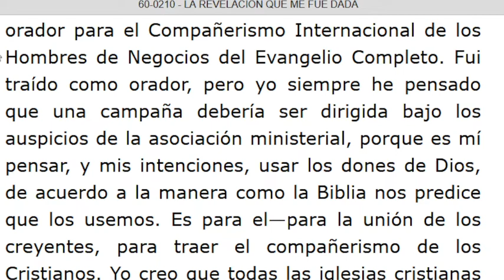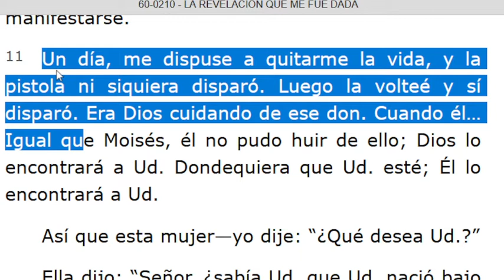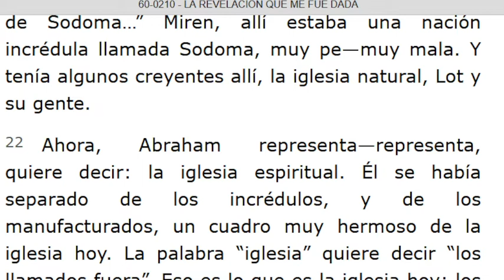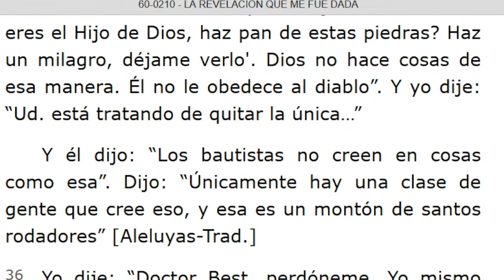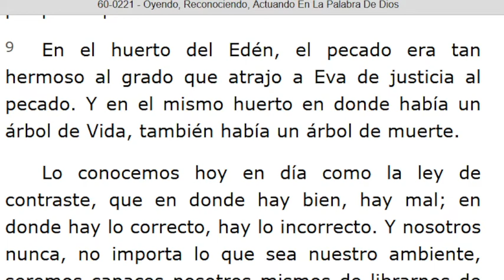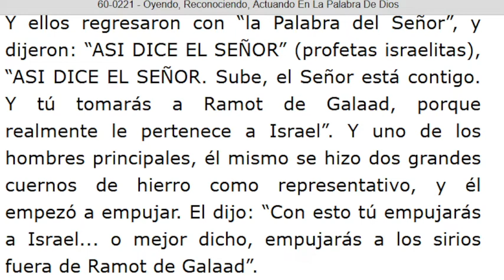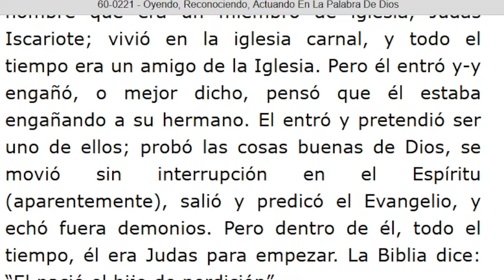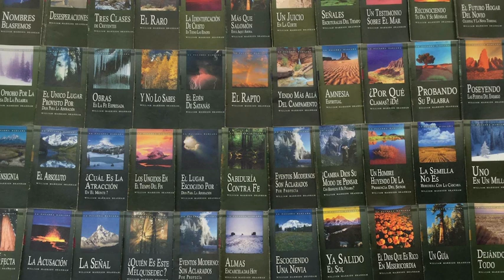LECTURA DE LOS MENSAJES DEL PROFETA !!ELIAS!! WILLIAN MARRION BRANHAM DESDE EL AÑO 1947 Hasta 1965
J e r e m i a s   50:
28. VOZ DE LOS QUE HUYEN  y ESCAPAN DE LA TIERRA  DE BABILONIA, PARA DAR EN SION LAS NUEVAS DE LA  RETRIBUCIÓN DE JEHOVÁ NUESTRO DIOS, DE LA VENGANZA DE SU TEMPLO.

=== INICIA: LA REVELACIÓN QUE ME FUE DADA - 60-0210... Párrafo: 01...TERMINA Párrafo: 42...
=== INICIA: OYENDO, RECONOCIENDO, ACTUANDO EN LA PALABRA DE DIOS - 60-0221...TERMINA Párrafo: 56...